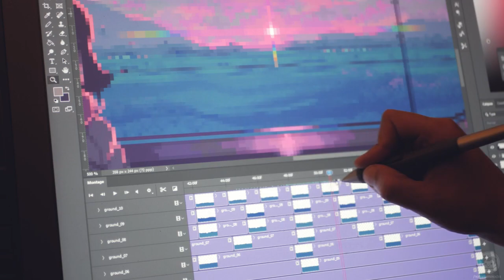16bit art perfection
found on r/artporn